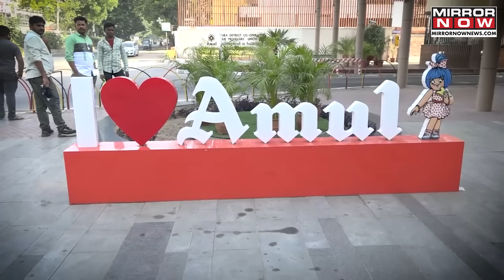Tirupati Laddu Row: Amul Clarifies Against Allegations Of Providing ‘Ghee’ To Tirumala Temple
Amid the laddu row at the Tirupati Temple, dairy brand Amul has clarified the allegations of providing ghee to the temple. The company said that the ghee they make is manufactured using high-fat milk.